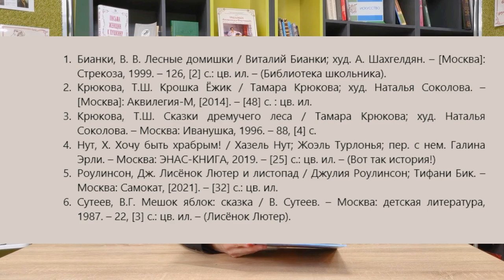Пыхтошкины истории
Городская детская библиотека № 1 им. Е. С. Коковина предлагает скоротать дождливые вечера за чтением интересных историй и познакомиться с ёжиком Пыхтошкой, которого придумала замечательная детская писательница Ирина Гурина. Вместе с Пыхтошкой ребята отправятся в дальнее путешествие, победят страшное и опасное серое чудище, а также узнают, обязательно ли совершать подвиги, чтобы стать предметом гордости.